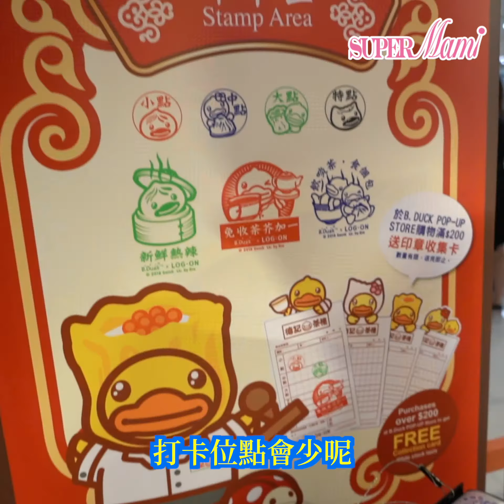【B. Duck13歲生日】 化身港式茶樓侍應同你過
原來B. Duck已經面世13年，LOG-ON更破天荒首度與本地創作品牌B. Duck聯手合作，於銅鑼灣時代廣場中庭開設名為「德記茶樓」期間限定店，為配合懷舊港式茶樓設計⋯⋯